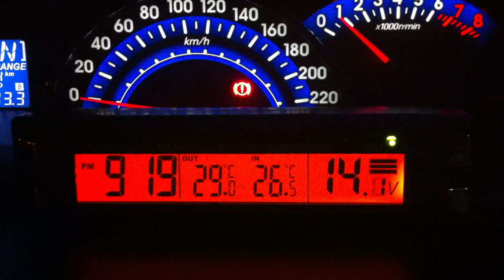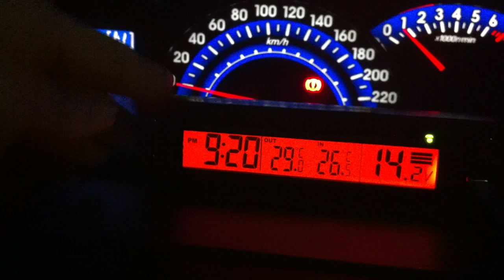LCD Back Light Car Clock Thermometer RCC, Battery Voltage Meter All In One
Showing how to change the LCD back light for this car clock volt meter with double temperature sensor. Orange & Blue color.

More photo please refer to my blog.